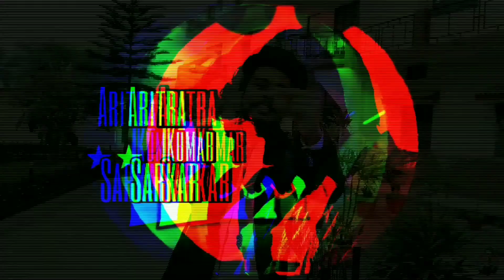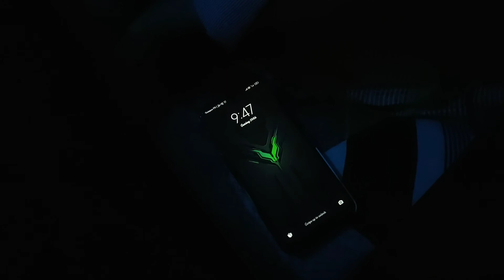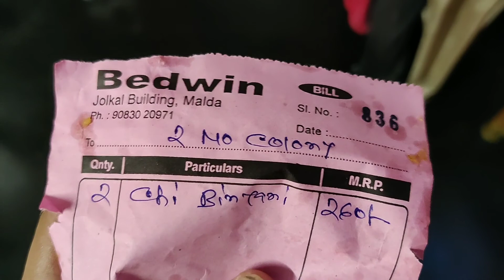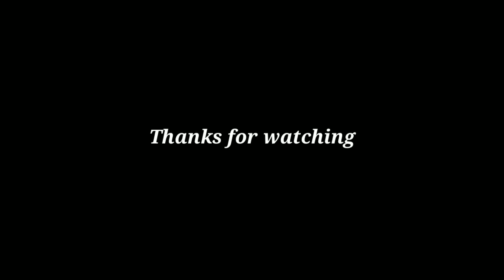Sokale Visarjan , Rate Biryani |AriBaba| Ari'svlog#56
Memories ❤️
কতো দিন পর খেলাম ।
 Let's enjoy the vlog.

📌I'm on Instagram as @aritra__kumar__sarkar. Install the app to follow my photos and videos.
🎥Video Info :
Video Shoot - oneplus nord
Editing - Aritra

                                 ❤️❤️Hope you like is video ❤️❤️